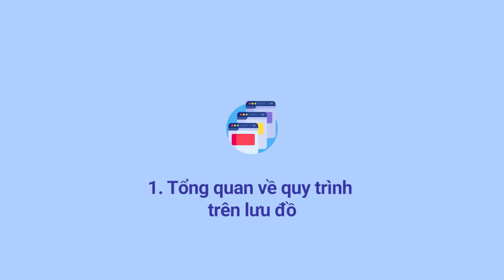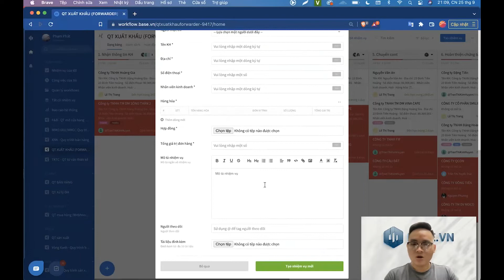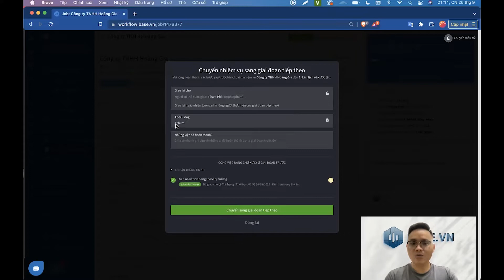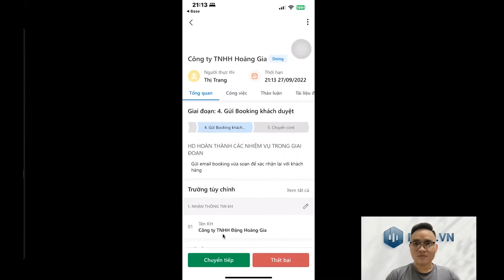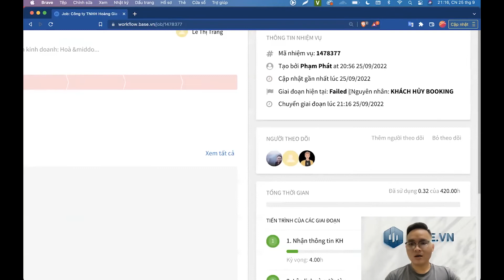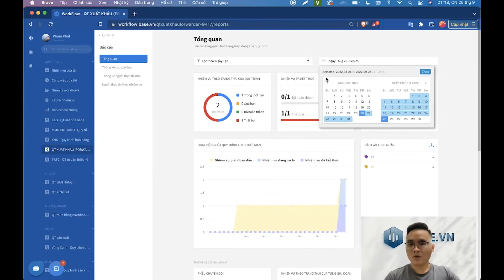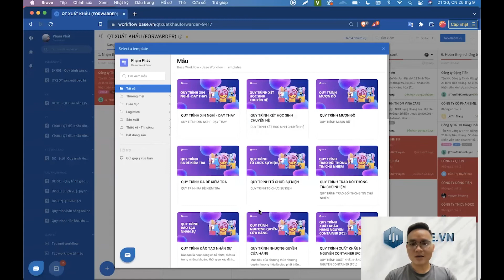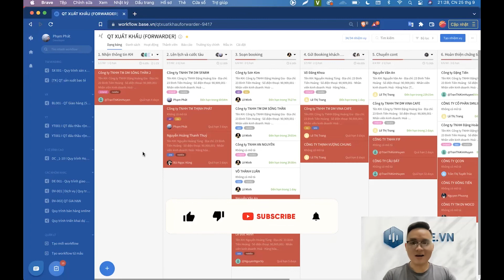9. Logistic | Quy trình Xuất khẩu (Forwarder)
và chọn chuông thông báo để nhận thông tin đầu tiên khi Base có video về tính năng và sản phẩm mới.

0:00 Giới thiệu tổng quan
0:47 Giới thiệu quy trình trên lưu đồ
02:07 Demo cách làm việc với quy trình trên phần mềm
07:27 Các tiện ích sử dụng
09:35 Hướng dẫn sử dụng mẫu quy trình